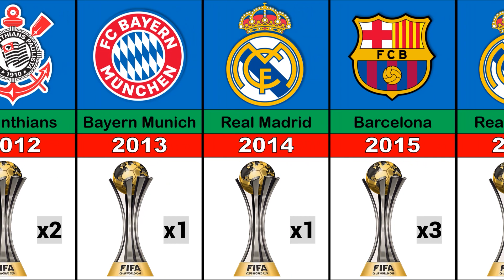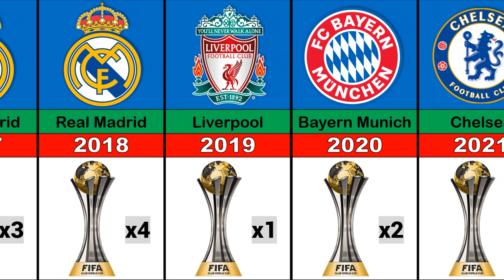All FIFA Club World Cup Winners 2000 - 2023 | Real Madrid Won 2022/23 FIFA Club World Cup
In This Video We Will Show  FIFA Club World Cup 2023 |